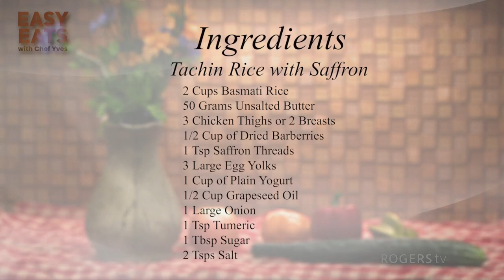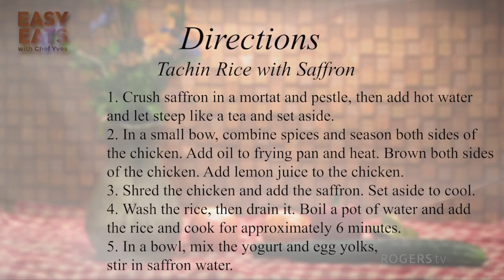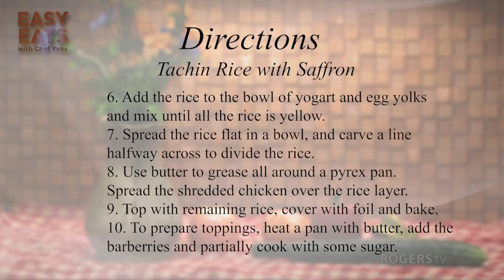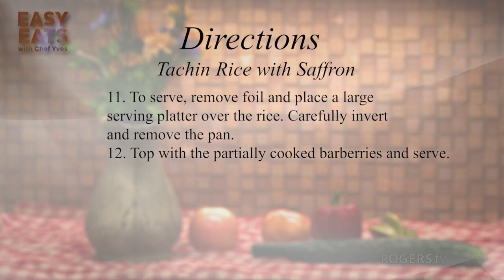Easy Eats with Chef Yves | Rogers tv